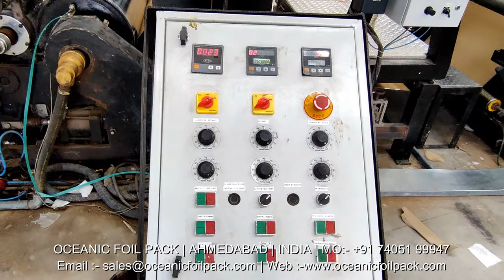Glossy Coated Craft Paper for Drum Making India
Glossy Coated Craft Paper for Drum Making Manufacturer
Glossy Coated Craft Paper for Drum Making
Glossy Coated Craft Paper for Drum Making Supplier
Glossy Coated Craft Paper for Drum Making Exporter
Glossy Coated Craft Paper for Drum Making in Ahmedabad
Glossy Coated Craft Paper for Drum Making India Video
Glossy Coated Craft Paper for Drum Making India Video on Google
Glossy Coated Craft Paper for Drum Making India Video on Youtube
Glossy Coated Craft Paper for Drum Making India Video on Facebook
Glossy Coated Craft Paper for Drum Making India Video on twitter
Glossy Coated Craft Paper for Drum Making Manufacturer and Exporter
Glossy Coated Craft Paper for Drum Making Manufacturer Oceanic Foil Pack